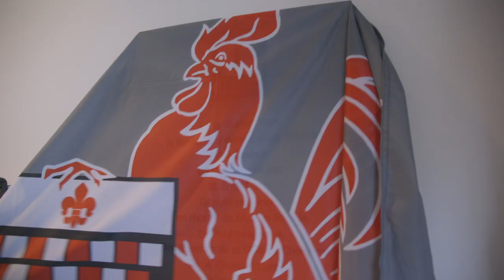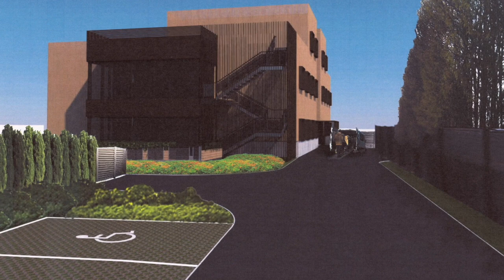✨ L'Odyssée fait peau neuve 🎊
🤝 Un bien 𝗯𝗲𝗮𝘂 𝗽𝗮𝗿𝘁𝗲𝗻𝗮𝗿𝗶𝗮𝘁 entre la Province de Hainaut et l’Aviq, comme l’a souligné la Ministre wallonne de l’action sociale, 𝗖𝗵𝗿𝗶𝘀𝘁𝗶𝗲 𝗠𝗼𝗿𝗲𝗮𝗹𝗲 ! 🗣
🎉 Ce mercredi 15 février était inaugurée l'Odyssée, le nouveau Service Résidentiel pour Adultes de Montignies-Sur-Sambre. 👩‍🦼
🎯 Un investissement de 4 millions permettant d’héberger 20 résidants en situation de handicap dans 5 cinq unités de vie. 💪
♻️ Devant la vétusté des lieux, 𝗹𝗮 𝗣𝗿𝗼𝘃𝗶𝗻𝗰𝗲 𝗮 𝗱𝗲́𝗰𝗶𝗱𝗲́ 𝗲𝗻 𝟮𝟬𝟭𝟳 𝗱𝗲 𝗿𝗲𝗰𝗼𝗻𝘀𝘁𝗿𝘂𝗶𝗿𝗲 𝗰𝗼𝗺𝗽𝗹𝗲̀𝘁𝗲𝗺𝗲𝗻𝘁 𝗰𝗲𝘁 𝗼𝘂𝘁𝗶𝗹 𝗱𝗲́𝗽𝗲𝗻𝗱𝗮𝗻𝘁 𝗱𝗲 𝗹’𝗲́𝗰𝗼𝗹𝗲 𝗰𝗹𝗶𝗻𝗶𝗾𝘂𝗲.
🍀 Conçu en bois massif et basse énergie, l’Odyssee est une référence pour nos collègues d’HGP et une belle carte de visite pour la politique sociale provinciale. 🌎
🗣 « 𝑰𝒍 𝒇𝒂𝒖𝒅𝒓𝒂𝒊𝒕 𝒊𝒏𝒗𝒊𝒕𝒆𝒓 𝒍𝒆𝒔 𝒅é𝒕𝒓𝒂𝒄𝒕𝒆𝒖𝒓𝒔 𝒅𝒆𝒔 𝑷𝒓𝒐𝒗𝒊𝒏𝒄𝒆𝒔 𝒅𝒂𝒏𝒔 𝒖𝒏 𝒍𝒊𝒆𝒖 𝒄𝒐𝒎𝒎𝒆 𝒄𝒆𝒍𝒖𝒊-𝒄𝒊 ! »
Reprenons à notre compte cette phrase prononcée par Paul Magnette, Bourgmestre de la Ville. 👏

Hainaut ProvinceDeHainaut çacestlaprovince Charleroi - AVIQ - Agence pour une Vie de Qualité - Christie Morreale - Eric Massin - IMP provincial "Ecole-Clinique" - Hainaut Gestion du Patrimoine - Province de Hainaut - Action Sociale - Paul Magnette - Charleroi Centre Ville